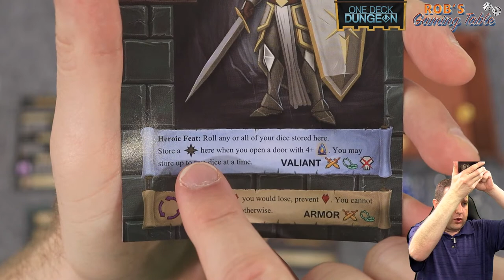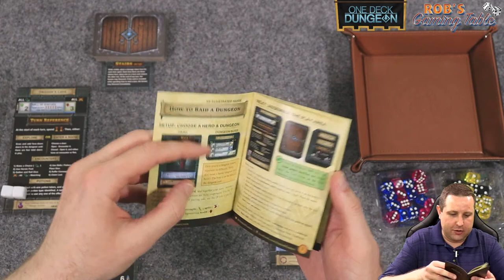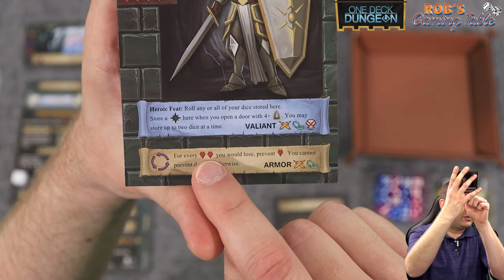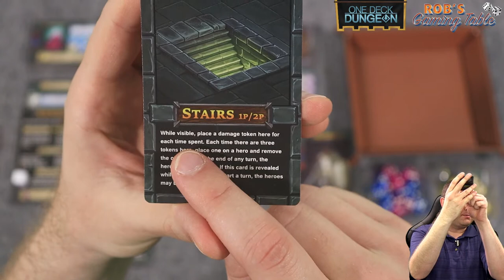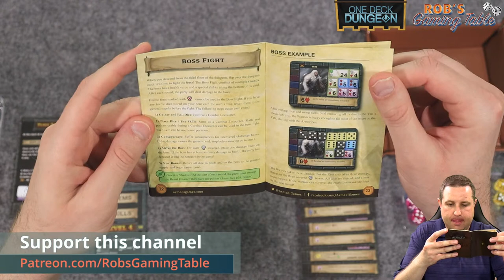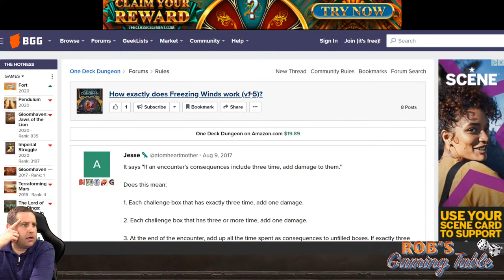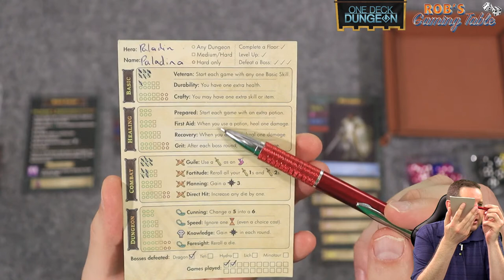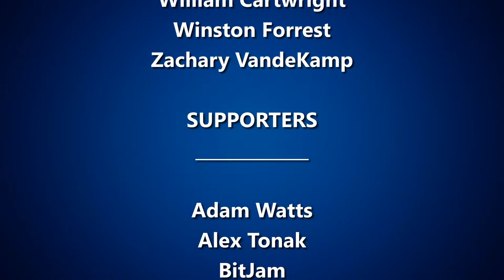One Deck Dungeon Solo Campaign Playthrough #1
Part 1 of our live solo campaign playthrough of One Deck Dungeon. One Deck Dungeon is published by Asmadi Games.